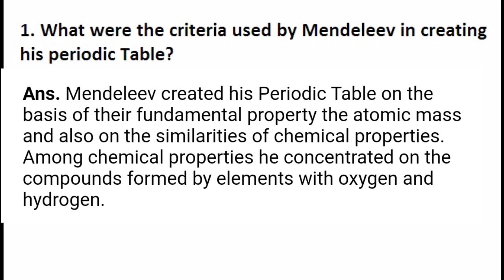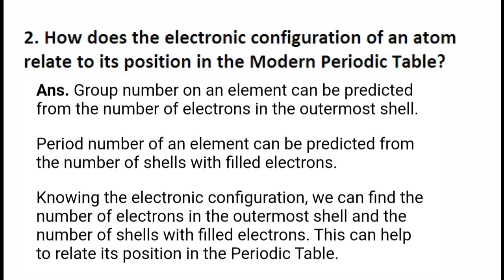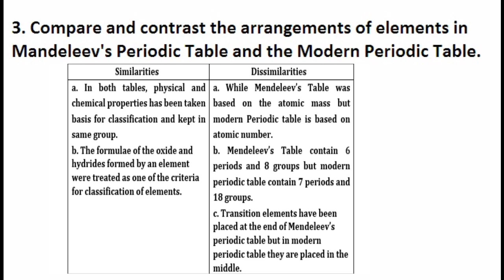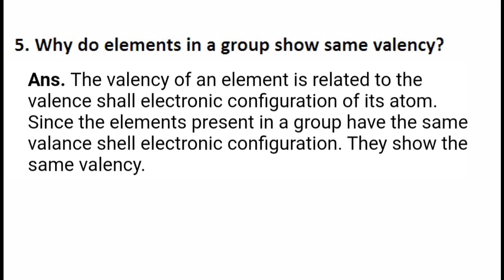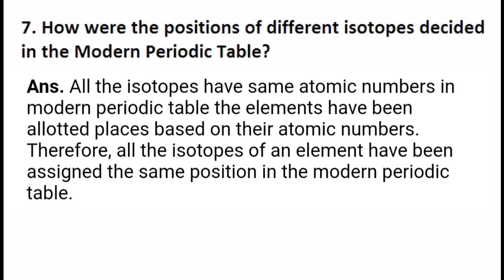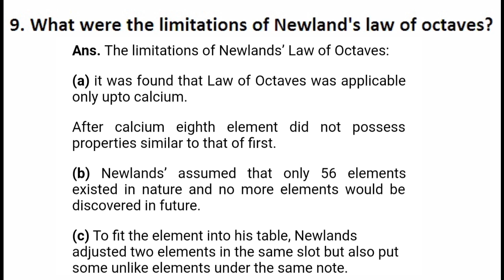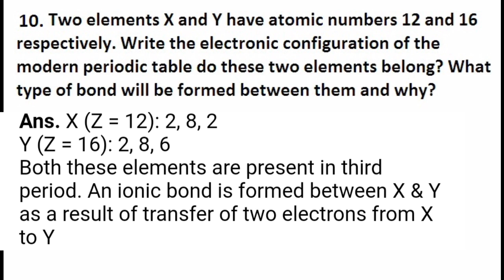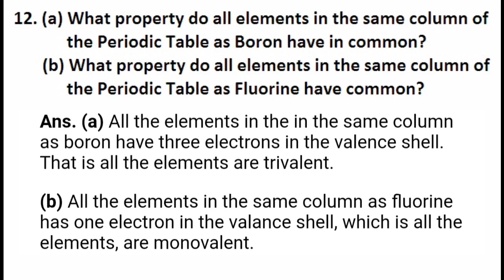CBSE Class 10 Science | Chapter-5 | Periodical Classification of Elements | Important Ques-Ans